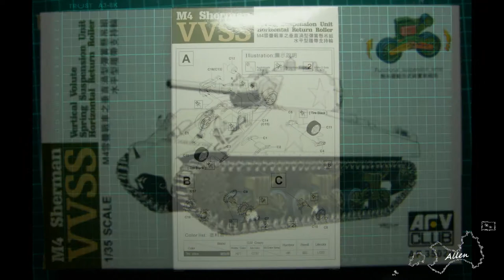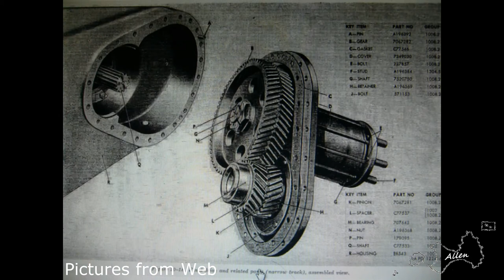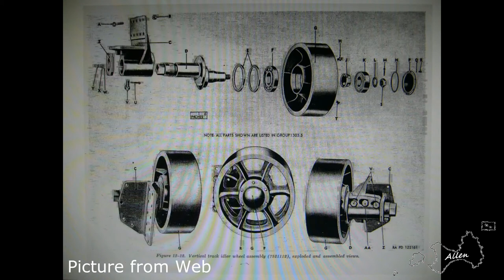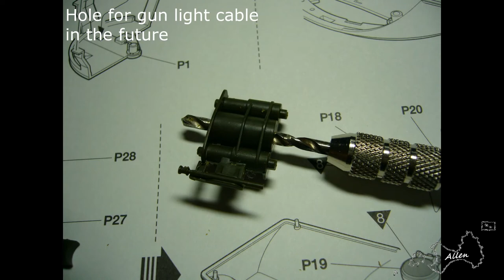M36B2 Tank Destroyer, August 23 Artillery Battle in Kinmen, ROC 1958.Academy 13501, RC Conversion.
M36B2 Tank Destroyer, August 23 Artillery Battle in Kinmen ROC 1958.
Academy Kit No.13501 “Battle of the Bulge” 1/35 Scaled.
AFV VVSS Suspension Kit AF35029.
T48 Metal Track, China.

Many Thanks to the Offeriers of the Pictures and History about this Tank.